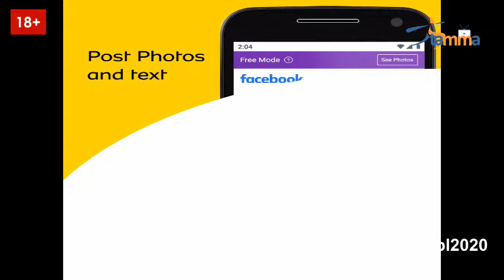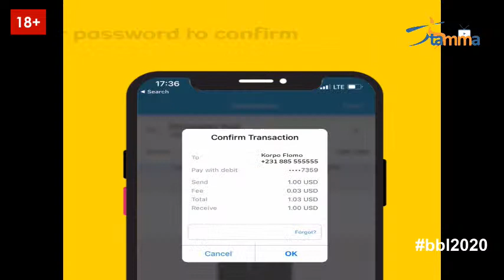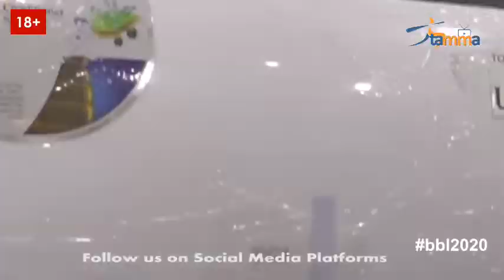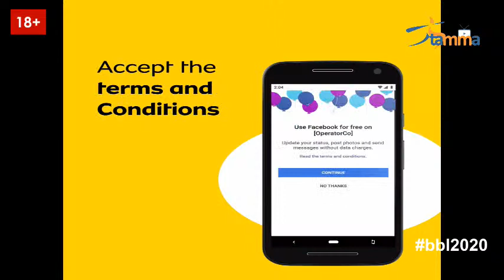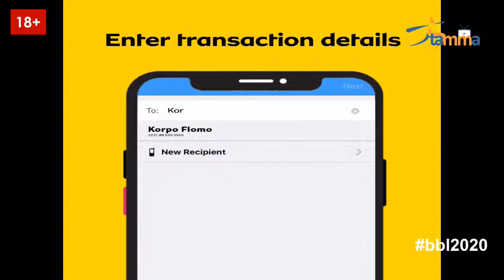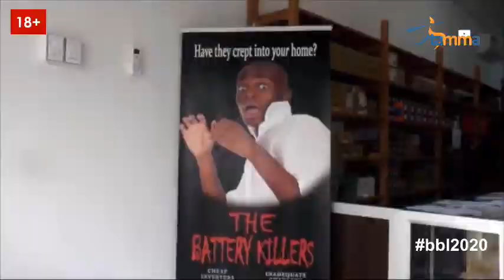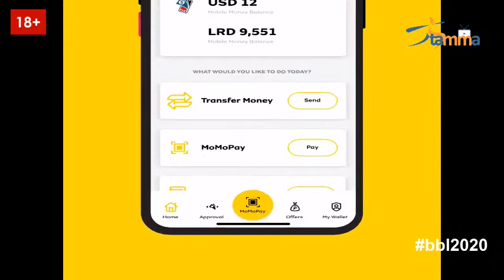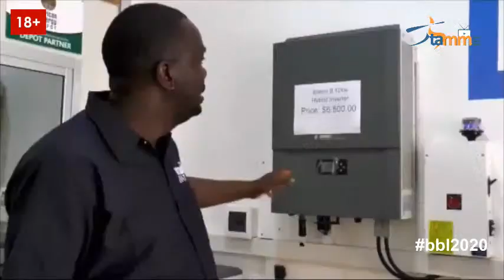Tamma TV Live BBL 2020 (Day 27)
Big Brabee Liberia 2020 Season 1 (DAY 27)